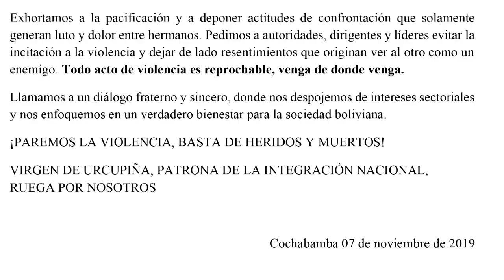VIDEO: "Sin verdad no habrá paz"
"Sin verdad no habrá paz"
La Iglesia Católica SI levanto su voz en la crisis de noviembre de 2019

Producción
Conferencia Episcopal Boliviana
Marzo 2021